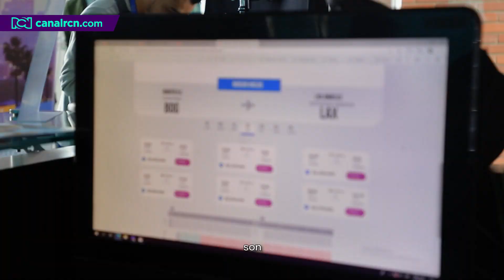Así es un día de grabaciones de Juliette Pardau, en medio de la filmación de Tía Alison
La actriz Juliette Pardau contó cómo es un día con ella, en medio de grabaciones, donde el maquillaje, las charlas con sus compañeros y el estudio de guiones son comunes denominadores.